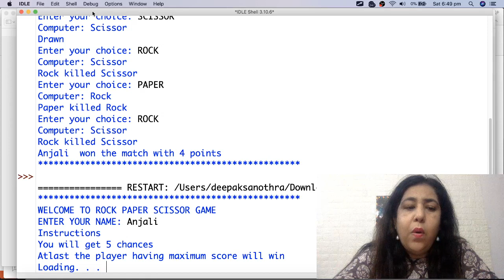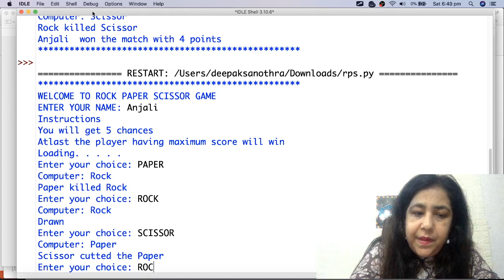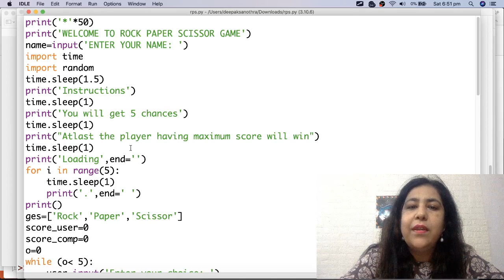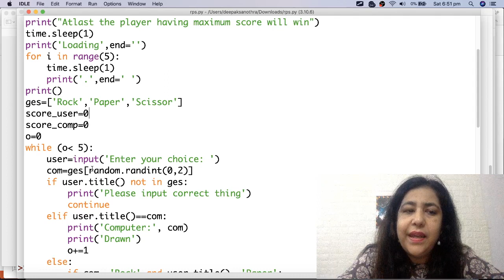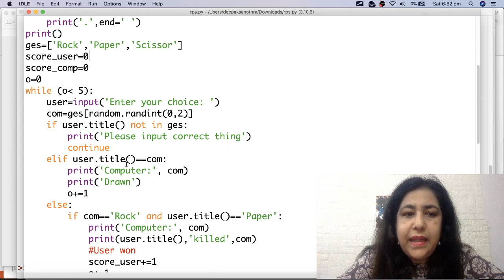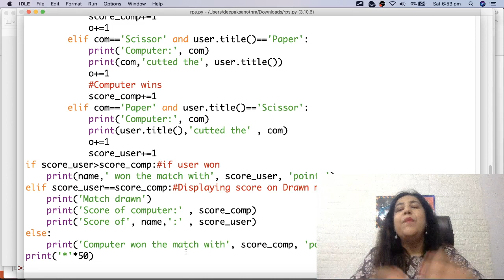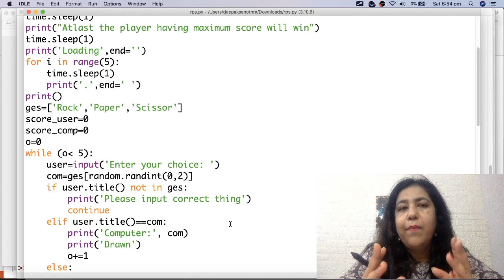Rock Paper Scissor Game Implementation in Python, Game Development in Python, How to Code Games?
for better learning experience.
Downlaod the Python code for Rock Paper Scissor Game : Check the Comment Section

To SUPPORT the channel and maintain flow of content take MEMBERSHIP, also enjoy the special perks you will get with membership like shout outs, private chat room, dedicated live sessions etc. to JOIN as a MEMBER

Important Tags
Placement Guide
Project Development
Machine Learning
Artificial Intelligence